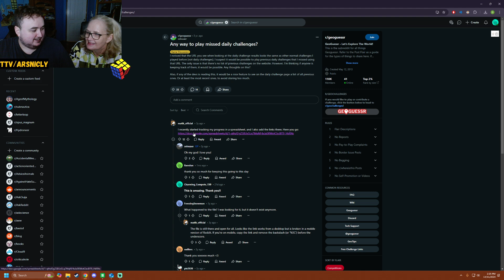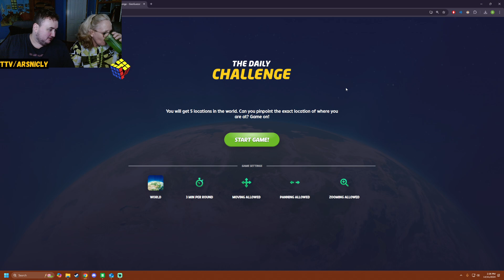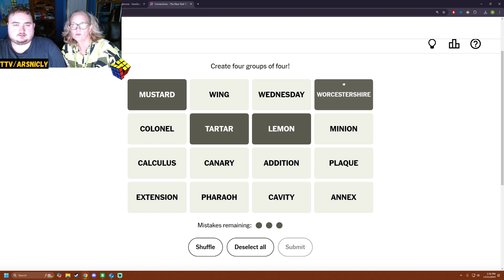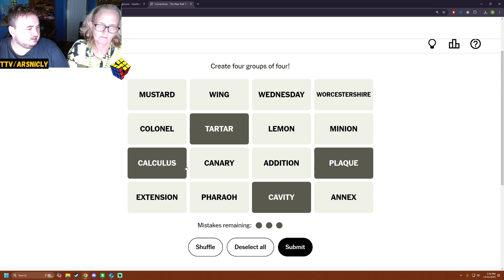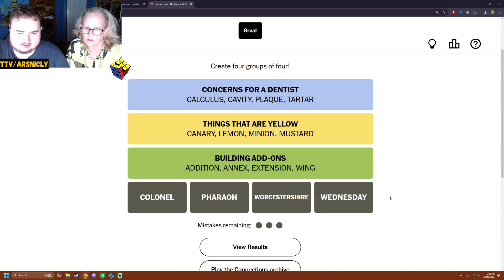Nothing to see here! Geoguessr daily challenge day 1179!